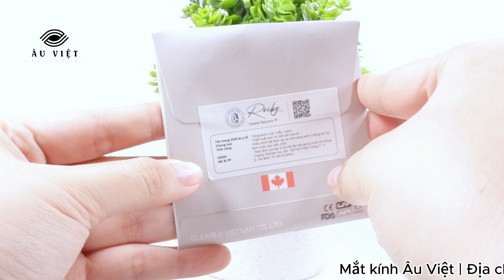Tròng đổi màu ROCKY LENS 1.56 chống tia uv hiệu quả - Mắt Kính Âu Việt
Đến với Mắt Kính Âu Việt, khách hàng sẽ cảm thấy yên tâm về sự lựa chọn của mình bởi cửa hàng chuyên phân phối sản phẩm chính hãng, chất lượng tốt. Tự tin kinh nghiệm nhiều năm trong ngành, chúng tôi chú trọng phục vụ khách hàng tốt nhất với sản phẩm chất lượng nhất.

Mô tả sản phẩm:
-Thương hiệu: Rocky Lens
- Tính năng: Đổi màu nhanh chóng, hạn chế trầy, hơi nước, bụi bẩn, chống tia uv và ánh sáng xanh...
- Chiết suất: 1.56
Khi mua kính tại Mắt Kính Âu Việt, sản phẩm sẽ đi kèm MIỄN PHÍ nước rửa kính, khăn lau kính và hộp kính để bảo quản.

💓 Đừng chần chừ nữa, hãy ghé thăm Cửa hàng Mắt Kính Âu Việt ngay hôm nay để trải nghiệm dịch vụ tuyệt vời và sắm cho mình một đôi kính ưng ý. Cửa hàng Mắt Kính Âu Việt - nơi mang lại cho bạn sự hài lòng và tự tin!
👓ＣỬＡ ＨÀＮＧ ＭẮＴ ＫÍＮＨ ÂＵ ＶＩỆＴ🕶️
Địa chỉ: 02 Phan Anh, phường 14, quận 6, TP.HCM
⏰ 8h30 AM - 8PM